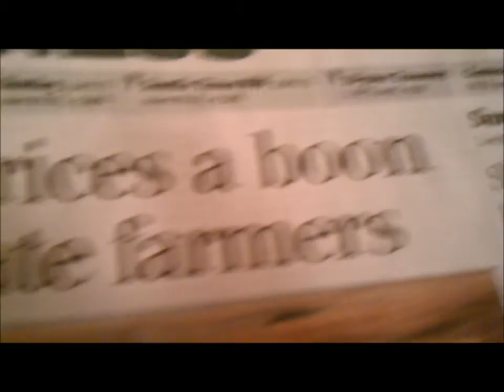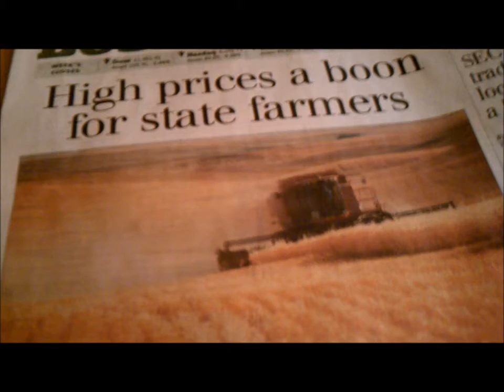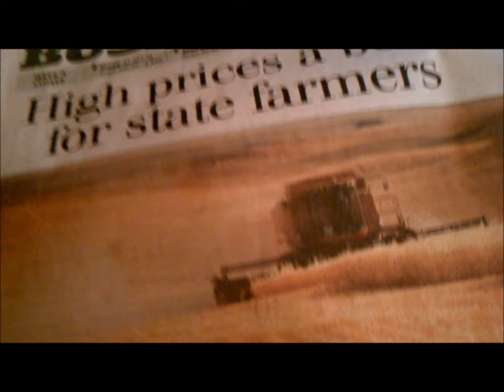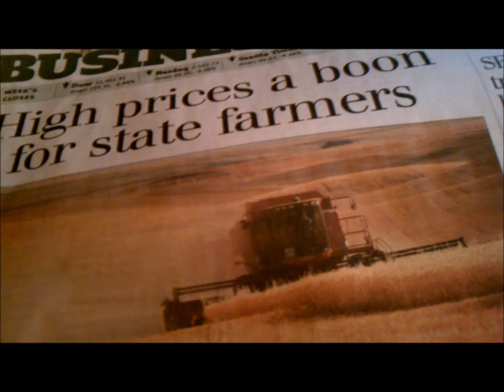Silver and Food Update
Seattle206723 talks about food prices silver prices...